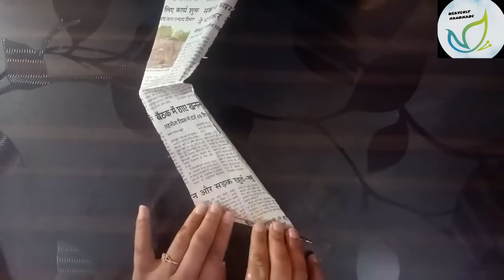|| Diy newspaper photoframe. || Easy tutorial.